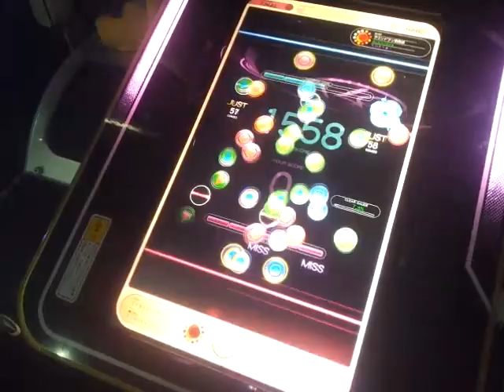Reflec Beat colette アルストロメリア Hard 後半部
HARD
LV 10

전화받고온다고 플레이 못함.. ㄱ-